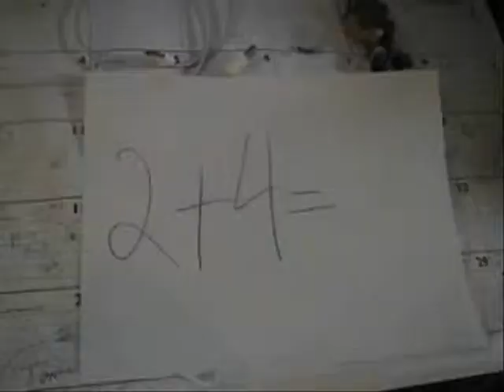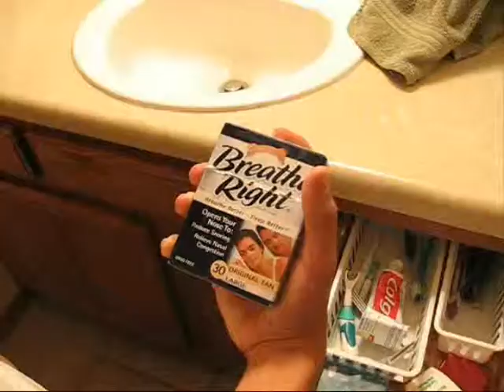Best of my Account part 2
ITS AWSOME!!!